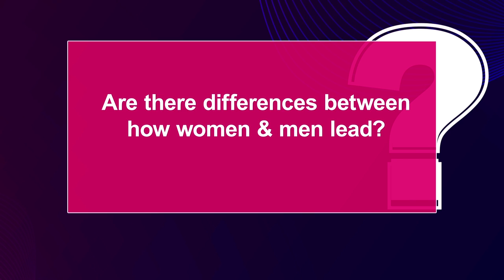PowerTalkShow || Women & Leadership | Is there any lead differences between how men and Women Lead